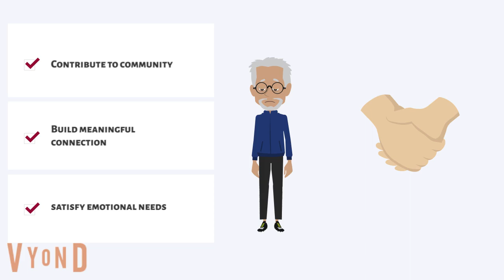Enabling sustainable volunteering - leading volunteers young and old: research study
The latest research study from the Bushfire and Natural Hazards CRC project, Enabling sustainable emergency volunteering - leading young and old volunteers. Researcher Dr Darja Kragt provides an update on supporting emergency volunteers of different age ranges.